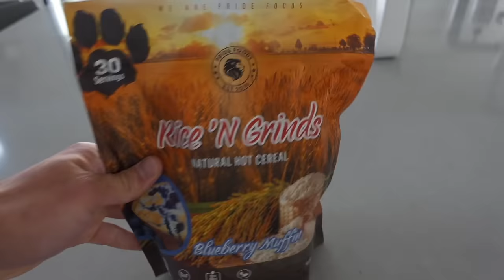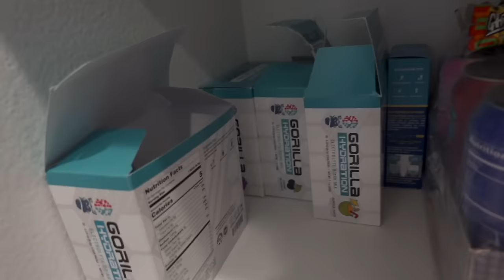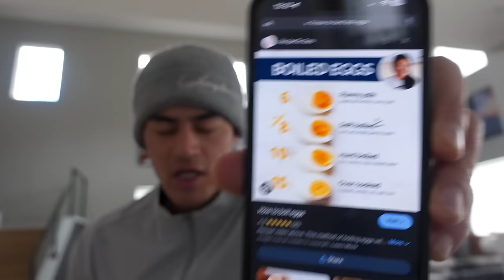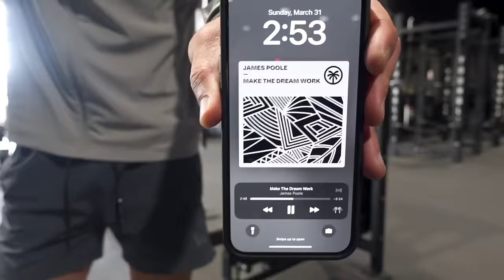Hard & Boiled EP 6/75 DIALED